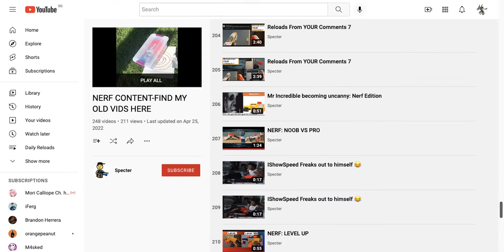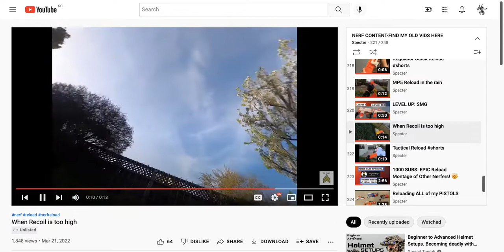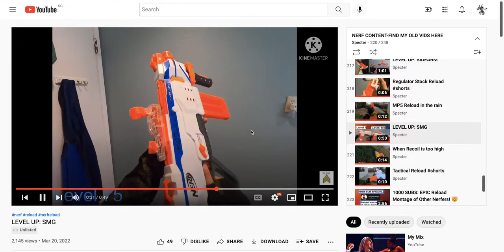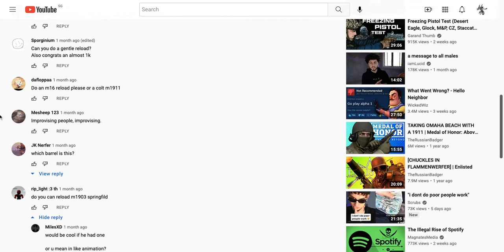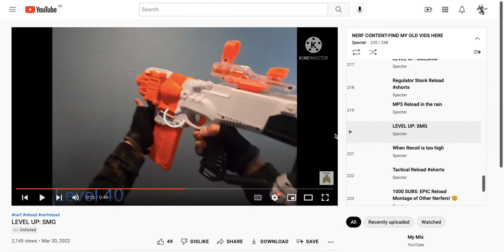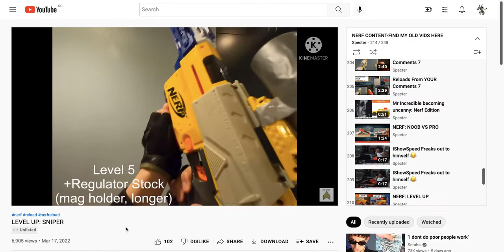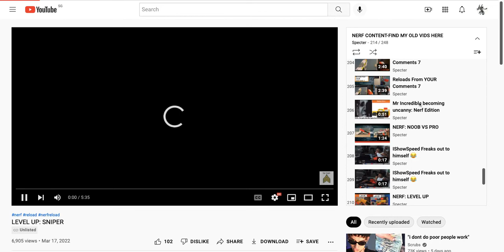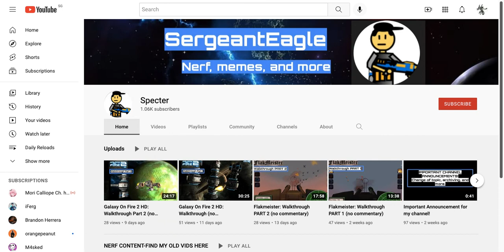RYRS: Misconceptions and more misconceptions